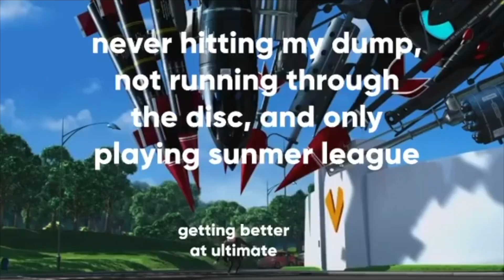ULTIMATE DISC MEMES COMPILATION #2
We can't wait for games to come back. Some new moments and memes from Australian Ultimate Championships 2021.

New compilations on Monday's when we have enough memes ;) Send in your moments and memes